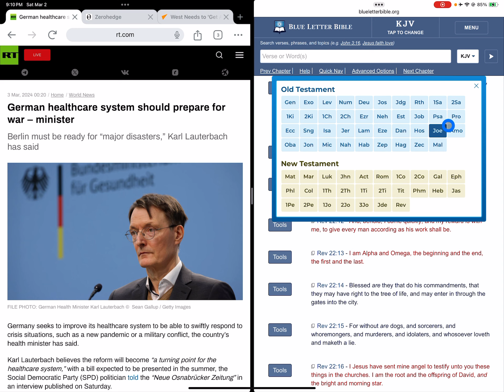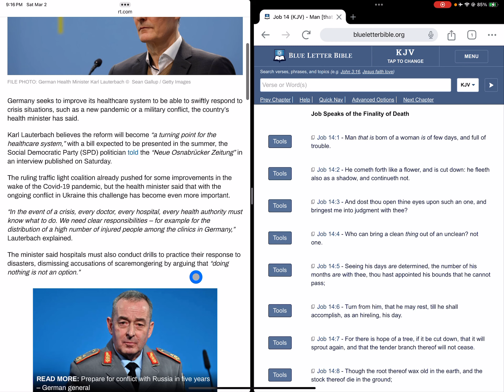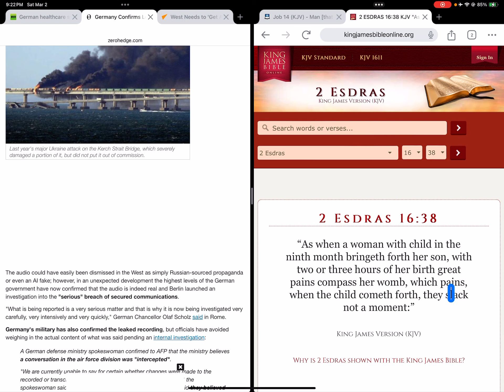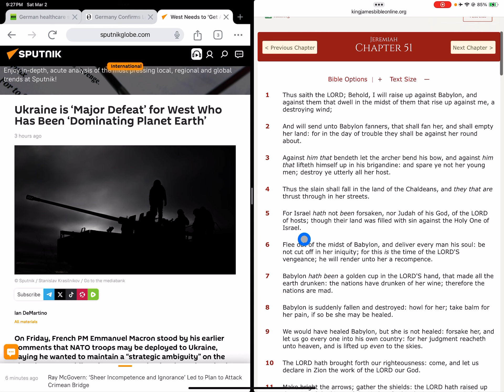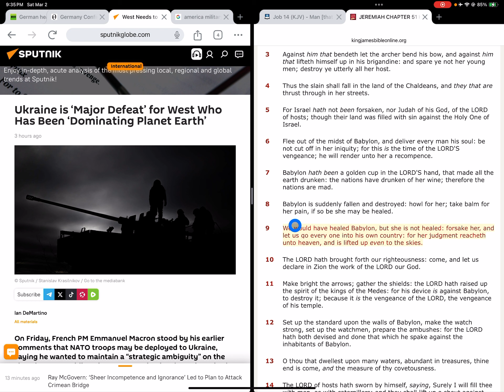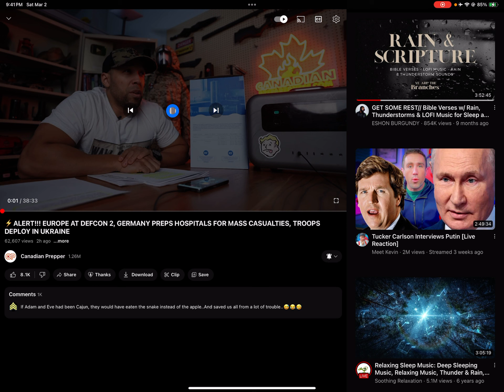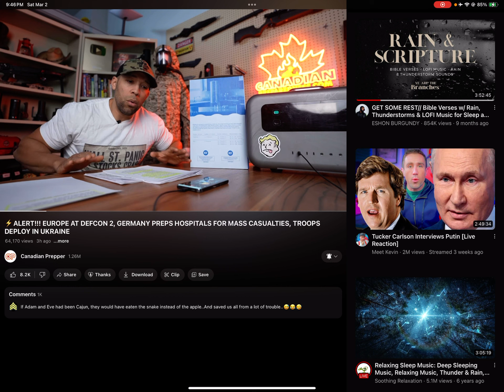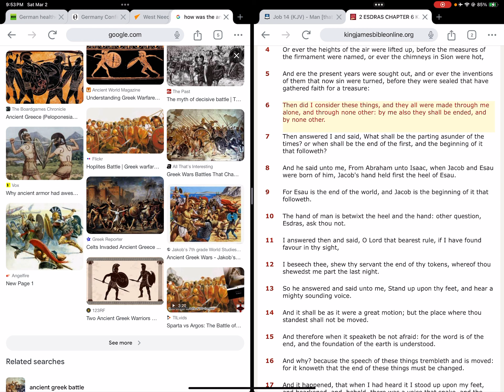German healthcare system should prepare for war – Generals Discussing Blowing Up The Crimean Bridge.